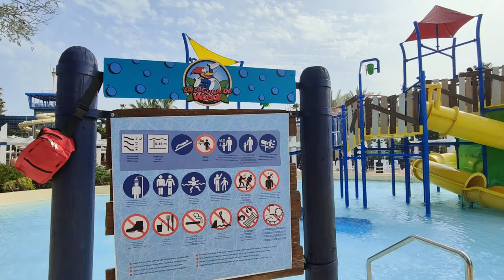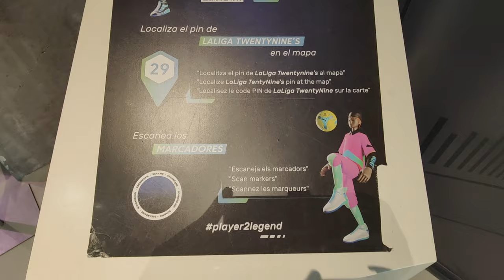Wander About... Caribe Aquatic Park - PortAventura Water Park - June 23 - (inc La Liga Restaurant)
Come along for a quick Wander About this awesome waterpark over in PortAventura Resorts.

Often overlooked, this truly is a great place to spend a day in the Sunshine.

Plus as an extra bonus we show you inside the reasonably new La Liga Restaurant, Twenty Nines.

If you enjoy this video please remember to like & leave a comment, plus why not come along for the ride with me and hit that SUBSCRIBE button as I have loads coming up.

Mark